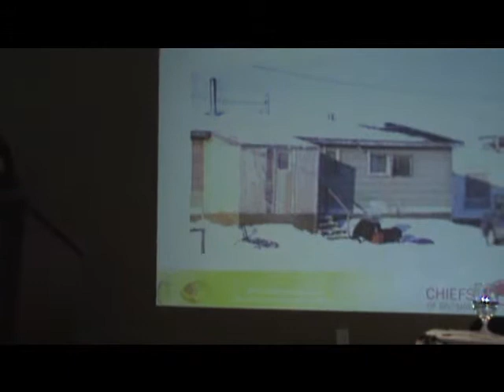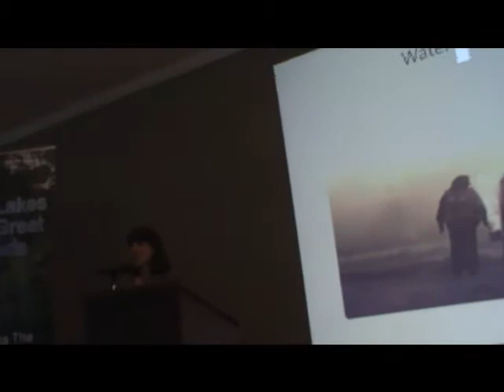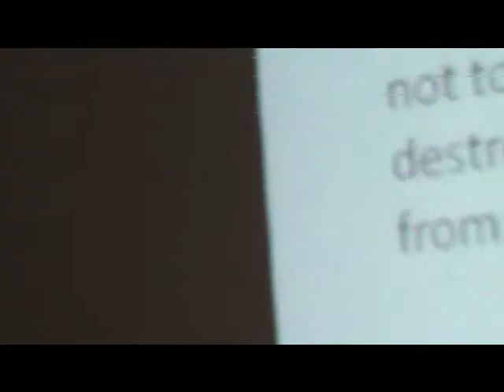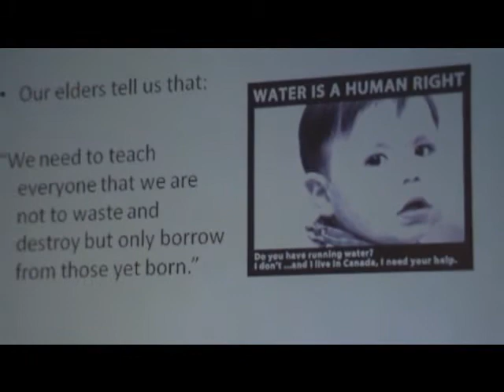Great Lakes Tour Part 2 Maude Barlow Kathleen Padulo Kevin McMahon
Great Lakes Tour  Maude Barlow Kathleen Padulo Kevin McMahon
Chiefs of Ontario Map
The Great Lakes of North America form the largest group of freshwater lakes in the world, holding more than 20 per cent of the world's surface freshwater and 95 per cent of North America's. They provide life and livelihood to more than 40 million people and are the economic centre at the heart of the continent. Yet the Great Lakes of North America are in serious trouble. Multipoint pollution, climate change, over-extraction, invasive species, and wetland loss are all taking their toll on the watershed.

With a patchwork of limited government protection that is hampered by inadequate funding and differing political priorities, the Lakes urgently need people to join together to forge a new future for them, one that will ensure the Lakes will thrive for generations to come. To help forge links and build relationships in communities surrounding the Great Lakes' waters, the Council of Canadians has launched the "Great Lakes Need Great Friends" tour.